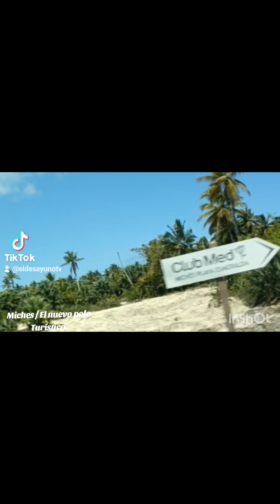TERRENOS EN VENTA MICHES EL NUEVO POLO TURÍSTICO REP DOM 700 MIL MT2 EXCELENTE OPORTUNIDAD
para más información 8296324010